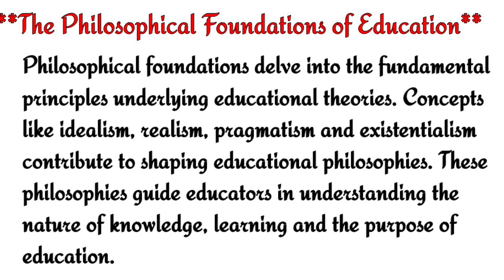Philosophical Foundations of education || CRQs pedagogy teaching license test || Pedagogy Course